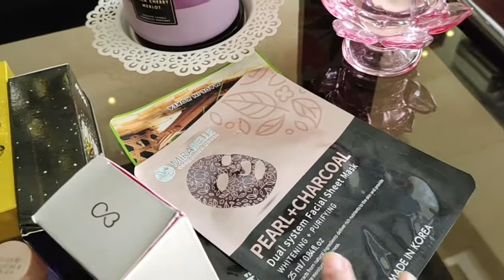Decluttering My Nail Polishes | Minimalism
Happy Sunday Everyone! And if you are a subscriber, yaar ek like to banta hai.. :')

I shoot  & upload all of my videos in Full HD, so make sure to view them in highest resolution available to get the best out of them!